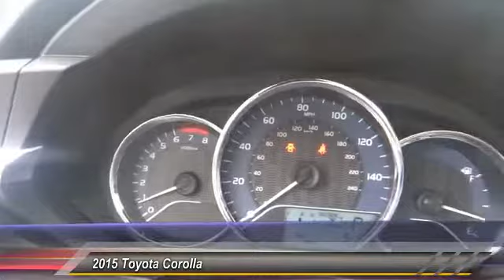2015 Toyota Corolla Toyota, San Diego, Lemon Grove, El Cajon, National City, Spring Valley, Broadway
2015 Toyota Corolla 4DR SDN AUTO L

6800 Federal Blvd.

This SUPER WHITE 2015 Toyota COROLLA is equipped with a Engine: 1.8L I-4 DOHC Dual VVT-i, AUTOMATIC transmission, and receives an estimated 27 City/36 Hwy MPG. Contact the friendly staff at Bob Baker Toyota Scion to schedule a test drive and take this 2015 Toyota COROLLA home today, or visit our showroom conveniently located at 6828 Federal Blvd Lemon Grove, CA 91945. We have a strong and committed sales staff with many years of experience satisfying our customers' needs. Stock #: B152338 | 2015 Toyota Corolla 4dr Sdn Auto L